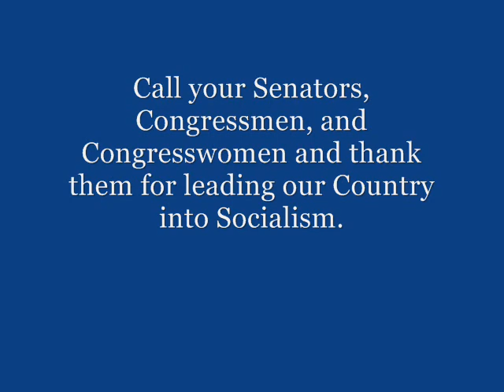Dummies...Hank and the House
Photo montage of House members and their vote on the Financial Industry Bail Out.